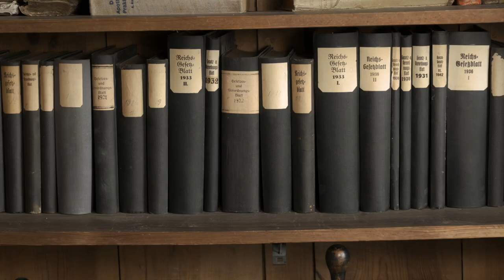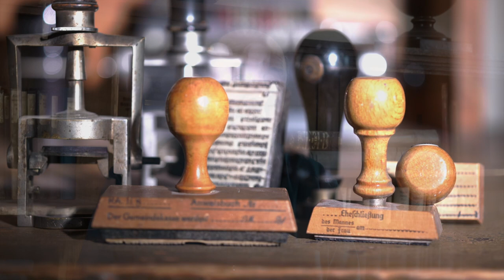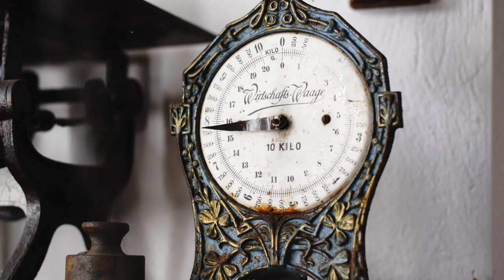Museum Wagenschwend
"Wer die Vergangenheit nicht kennt, kann die Gegenwart nicht verstehen." Was für die Weltgeschichte gilt, gilt auch für die Geschichte des Odenwaldes. Wie haben die Menschen hier früher gelebt? Wie haben sie gearbeitet und gefeiert, wie haben sie den Alltag gestaltet? Das alles will unser kleines Museum Wagenschwend vermitteln. Auf vier Etagen, durch die der Hauch der Odenwälder Vergangenheit weht. Kommen Sie mit auf einen ersten Rundgang durch unsere Räume in Limbach-Wagenschwend!